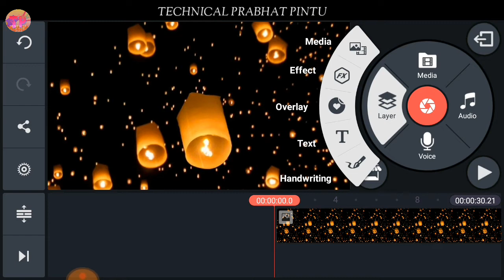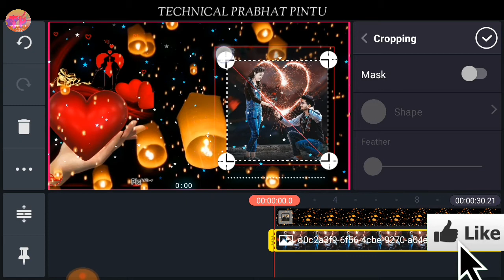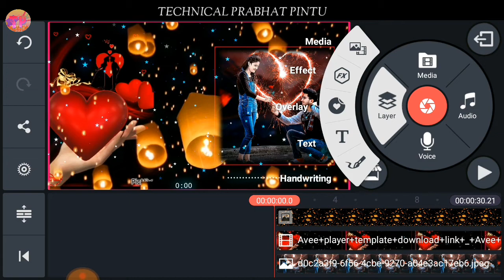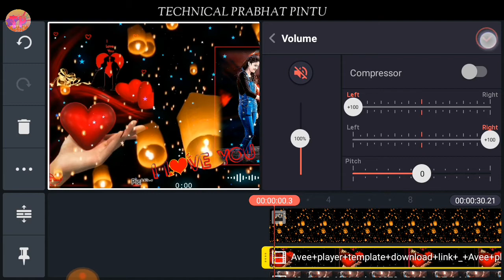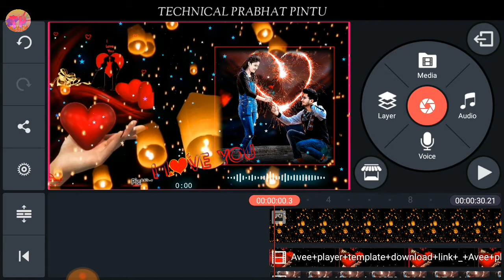New tending ❤ WhatsApp status video | How to create trending WhatsApp status video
Friends aaj ki is video me apko bataye hai ki aap kaise ek sundar sa status video editing kar sakte hai wo bhi apne mobile phone se

✔ WhatsApp status video kinemaster

✔ loves status video

✔ couple WhatsApp status video

Friends umeed hai ah video apko pasad ayegi